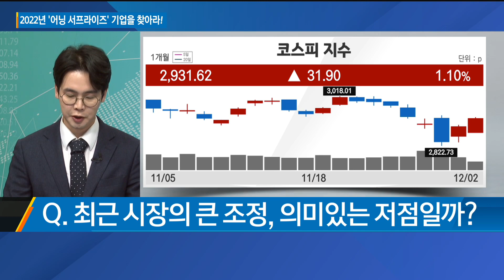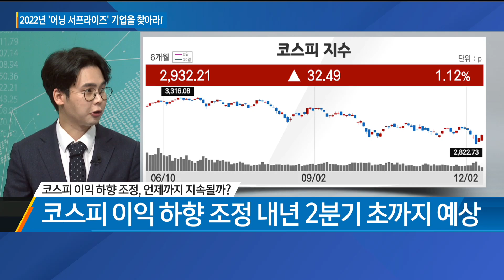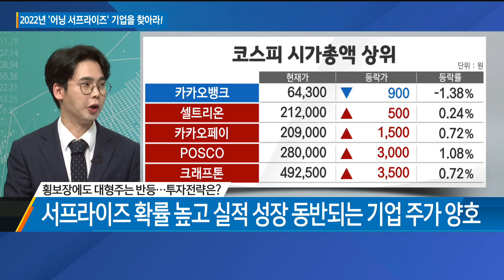외인·기관이 주목하는 ‘컨센서스 상향’ 조정 기업은? / 섹터 컨디션 점검 / 매일경제TV